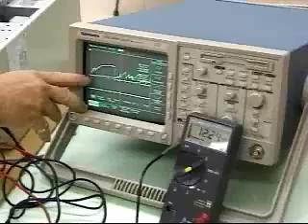Postsecondary Teachers (Spanish)